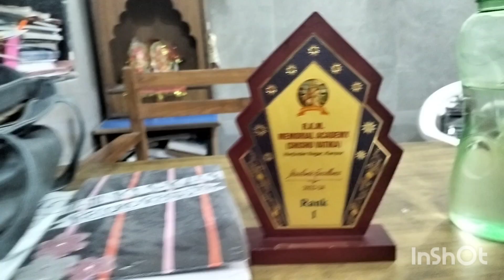Annual result distribution day